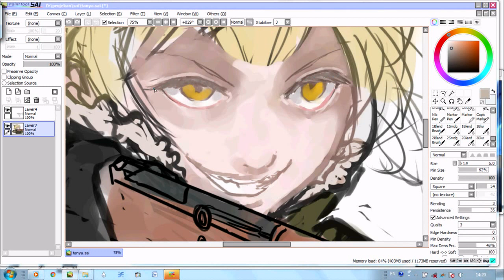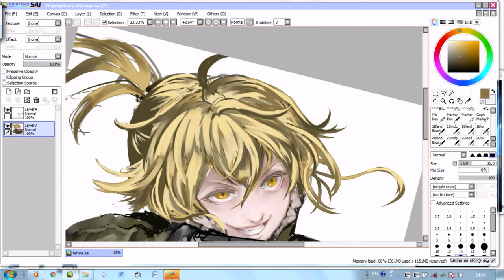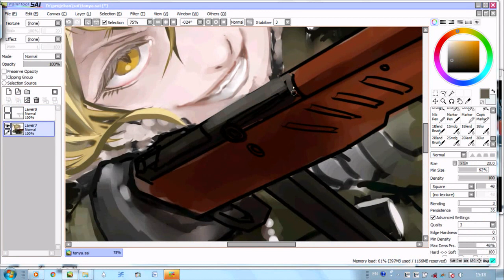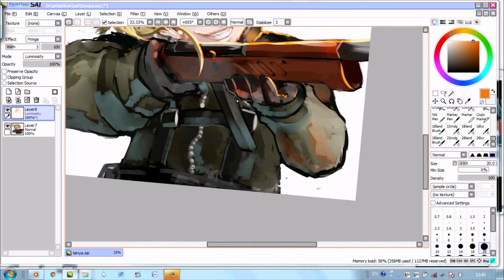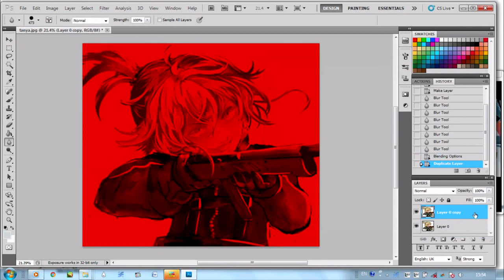quick Tanya Degurichaff speedpaint 17 // horoharo